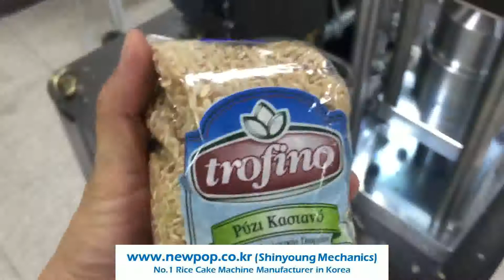maisivahvlid masinaga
riisivahvlid masinaga, maisivahvlid masinaga, riisi leib masinaga
Loo tooteid ainult teravilja abil.
Rohkem informatsiooni,
Palun kontrollige meie veebisaiti või võtke meiega ühendust e-posti teel.

Aitäh